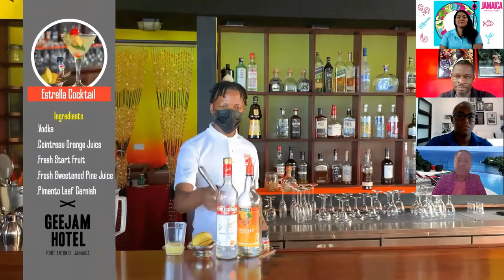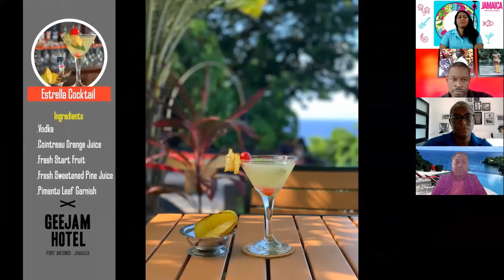Jamaica Virtual Vibes featuring GeeJam Hotel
The Jamaica Tourist Board London team hosted a dedicated webinar for the travel trade in the UK; featuring Geejam Hotel.

GEEJAM HOTEL

Geejam Hotel is an intriguing local haven for culturalists and creative instigators. A private oasis for discerning adventurists. A destination that celebrates the duality of natural beauty and modern convenience. With its rich tradition of attracting creative and free spirits seeking illuminating, melodic experiences this hotel has played host to a loyal celebrity and artist following (many of whom have made music history in the onsite recording studio), but also attracts solitude seekers with an effortlessly cool, laid back, and sexy vibe.

‘JAMAICA Virtual Vibes’ is a casual but informative way to hear about updates from the Caribbean’s top holiday destination, where couples, families and friends will find beautiful beaches as well as vibrant cities and towns. In addition to useful travel information from JTB’s trade sales team, there will be quizzes and prizes offered for attendees.

The weekly ‘magazine style’ online sessions will include ‘The Spirited Report’, taking agents on a virtual trip to a range of bars in Jamaica, whilst sharing delicious recipes from local bartenders. The sales team will also guide attendees around Jamaica to see the impressive ‘One Stop’ locations, visiting a range of top attractions and accommodations. The ‘Kulture Klub’ session, meanwhile, will highlight in depth the USPs of the iconic Jamaican lifestyle and culture.

Main Participants:
Shenika Ramsay - Host
Jennifer Cahill - Kulture Klub
Afiya Henry-Edwards - One Stop Locations
Torrance Lewis - The Oracle
Elizabeth Fox - The Latest
Paula Powell - The Spirited Report
Donovan Donaldson - Don in the Kitchen